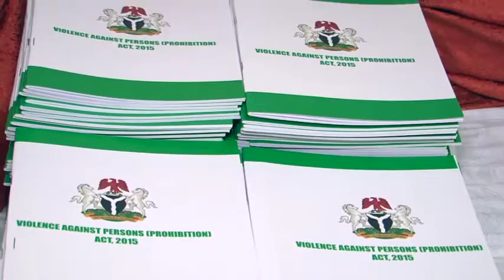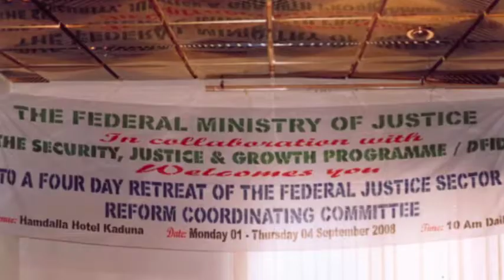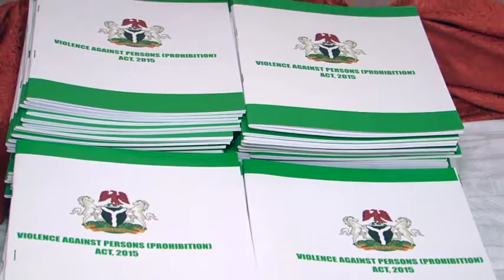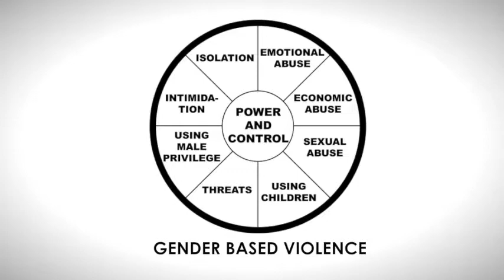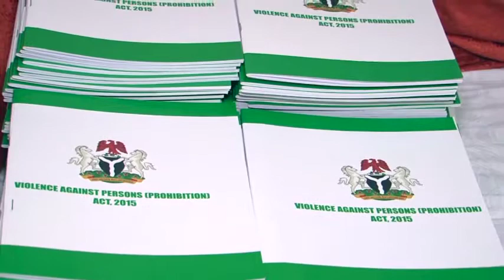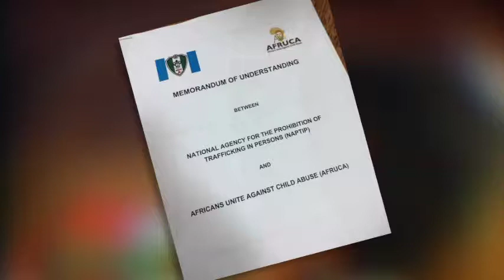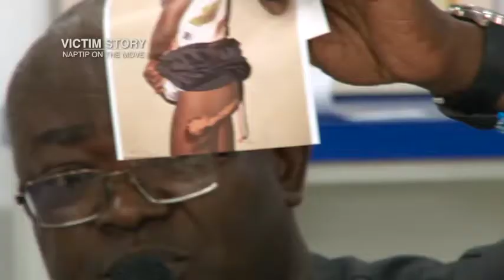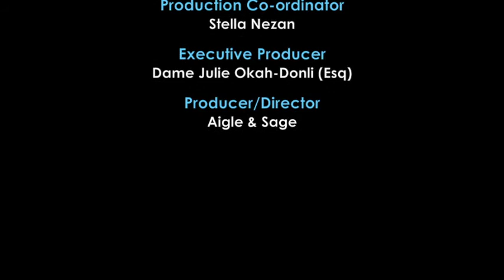EP 50 - VAPP ACT